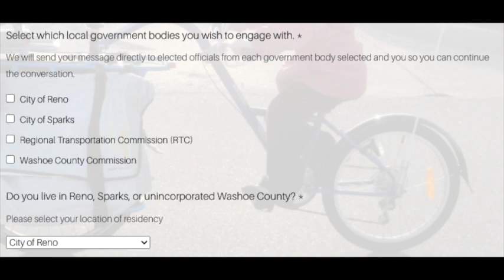Hypnosis for mass social change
An innovative way to quickly and easily tell local officials what you want is Build A Better Bike Network.com. You can tell them anything, not just your opinions about bike infrastructure. I produced it for my show BikeLife Radio which airs on KWNK 97.7FM at noon on the first Sunday of every month.